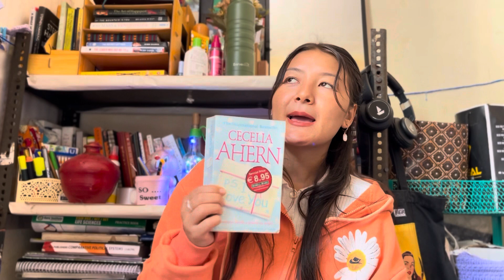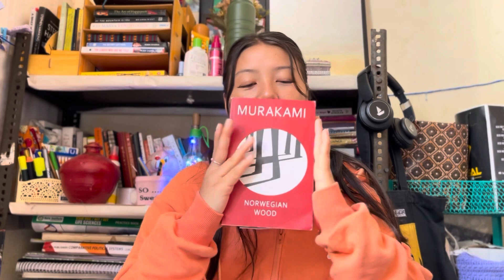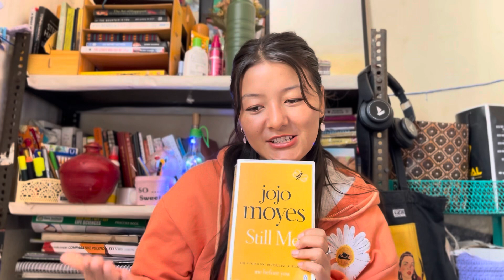my favourite romance book. /drups_dee